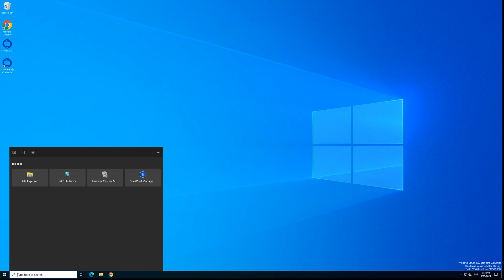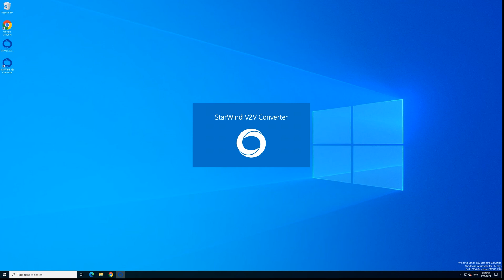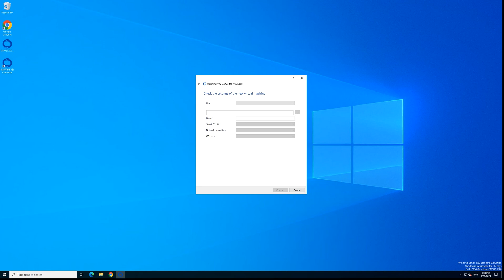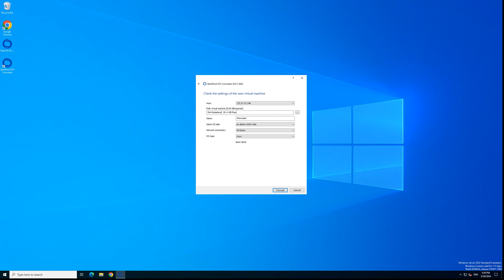How to convert Hyper-V to VMware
In this video, learn how to use StarWind V2V Converter to convert a running Hyper-V virtual machine (VM) to VMware with near-zero downtime. We’ll cover enabling snapshots on the source VM, configuring Hyper-V settings, selecting the destination VMware environment, and running the hot conversion. Watch the video and follow the steps for a smooth and efficient virtualization process.